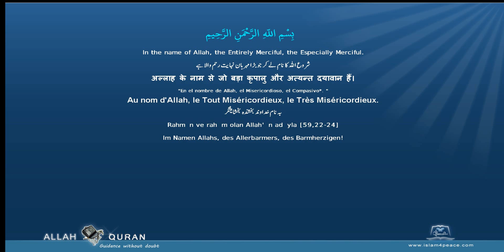Learn Quran 111 المسد Al Masad The Palm FibreMeccan Islam4Peace com